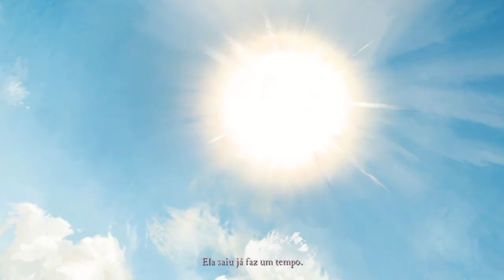Game of Thrones EP 3 - 1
GAME OF THRONES: A TELLTALE GAME SERIES